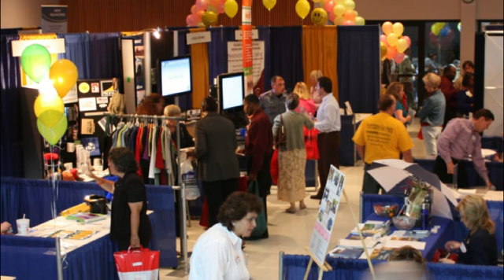League City Business Expo 09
November 4  League City Chamber Business Expo  League City

Opening with the National Anthem, the League City Business Expo had a steady flow of visitors throughout the day.  Colorful booths, demonstrations of products and lots of great information were on display by the more than 45 businesses participating in the event.

Listen in as Rick Wade, Secretary for the League City Chamber of Commerce and Officer Griffith of the League City Police Department tell Talk of the Bay about the expo.

Editors note:  Many thanks to Crystal Layman for her beautiful rendition of our National Anthem.Play Ball!!